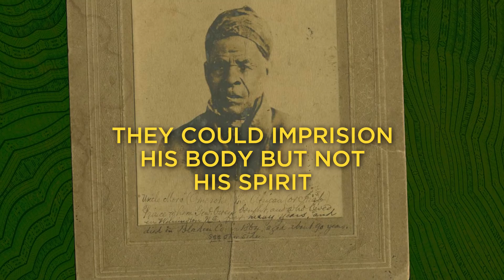Omar - Oct. 23 to Nov. 13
Omar Ibn Said's life and Muslim faith are remembered and retold in this inspirational West Coast premiere inspired by his remarkable 1831 autobiography. The luminous score—composed by Rhiannon Giddens in collaboration with Michael Abels—incorporates distinctive West African traditions with traditional opera instrumentation.

Set in the shifting darkness of memory and imagination, Omar follows his compelling journey from a peaceful life in his homeland to enslavement in a violent, foreign world. Lost in the wilderness of his thoughts and his stolen life, he's haunted by memories of his family and the people he encounters along the way. Through it all, he somehow remains true to himself and his faith, against all odds. The luminous score—composed by Rhiannon Giddens in collaboration with Michael Abels—incorporates distinctive West African traditions with traditional opera instrumentation.

Tenor Jamez McCorkle makes his company debut in the title role, with bass-baritone Daniel Okulitch in a double role as two very different slave masters. Norman Garrett makes his company debut as Omar's brother, with Barry Banks as the auctioneer and Jacqueline Echols as Julie, an enslaved woman who gives Omar the key to a better life.